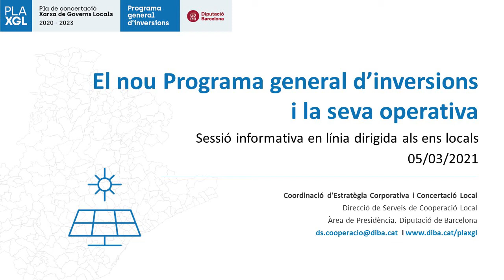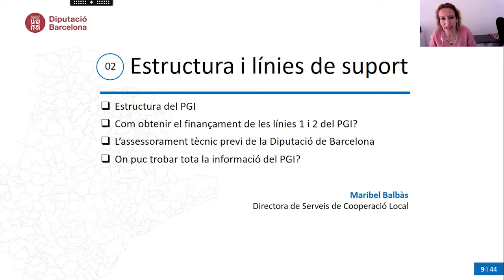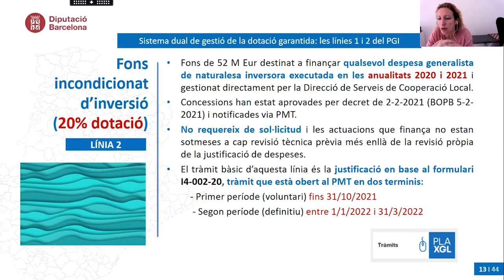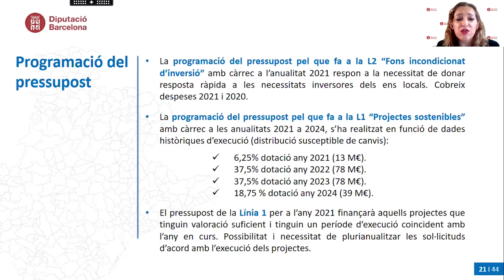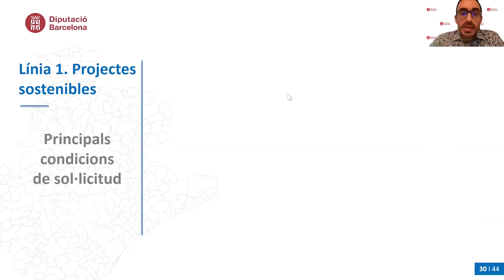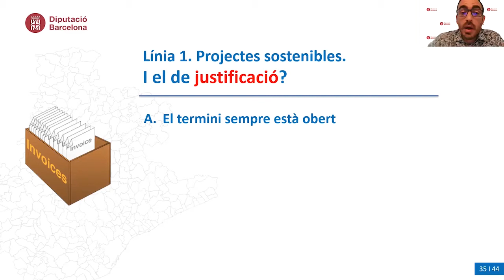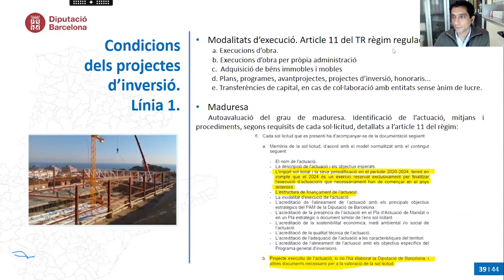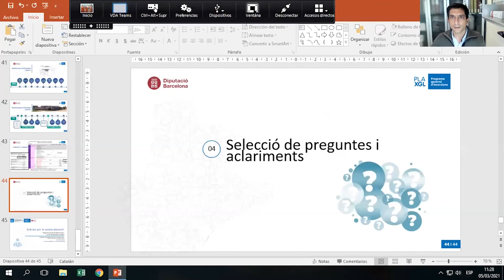El nou Programa general d’inversions i la seva operativa. Sessió dirigida a ens locals (05/03/2021)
Amb l’objectiu d’informar als governs locals de la província de Barcelona sobre els aspectes destacats de la gestió del nou Programa general d’inversions (PGI) de la Diputació de Barcelona, s’ha previst  la realització de dues sessions informatives en línia.

La segona d’aquestes va tenir lloc el divendres 05 de febrer, de 10 a 11.30h i va comptar amb la participació de més de 160 persones de 162 ens locals.

El Programa general d’inversions (PGI) és un programa de suport econòmic orientat a promoure la nova inversió i el manteniment i reposició d’inversions sostenibles a partir d’una dotació econòmica garantida a cada ens local de la província de Barcelona.